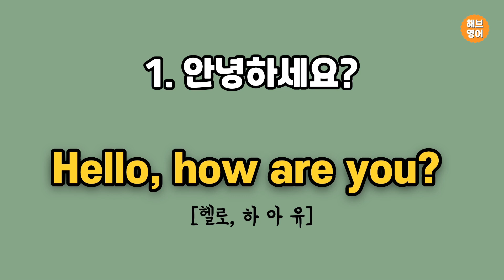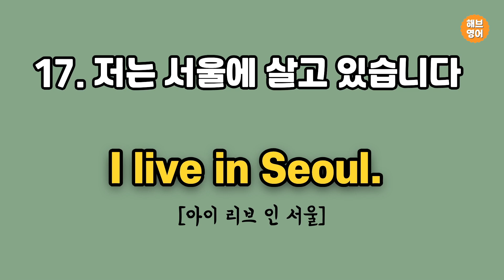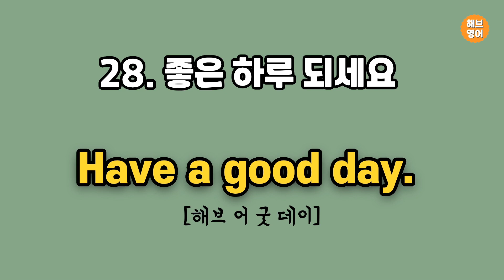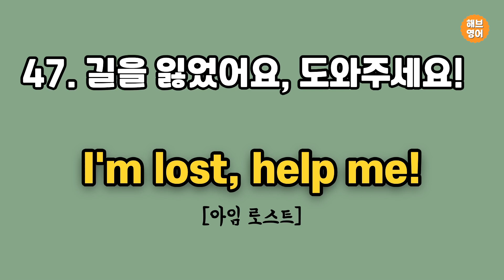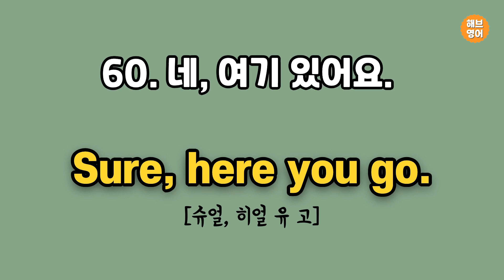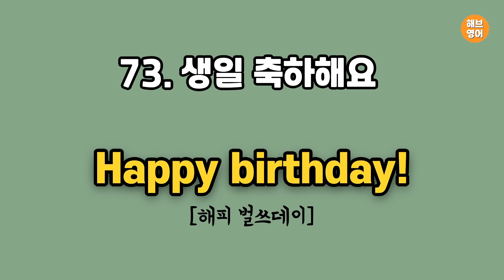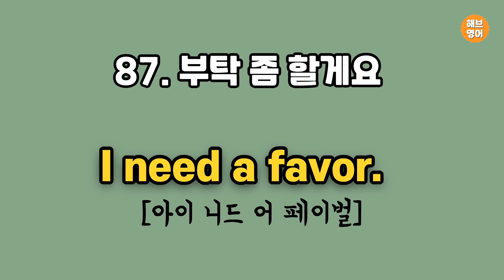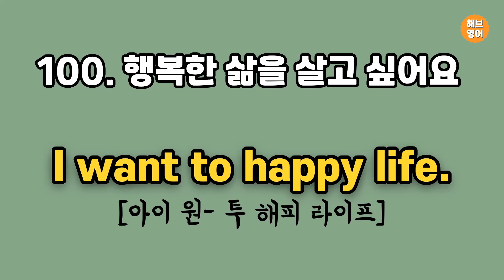원어민이 매일쓰는 기초생활영어 100문장 모음 | 듣기만하면 영어가 나와요 | 1시간 반복듣기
- 원어민 기초 생활영어 #1~#5 영상을 모아 총 100문장을 준비해보았어요!
  음악처럼 틀어놓으세요. 귀에 익숙하도록 반복해서 들어보세요!

- 출근할때, 퇴근할때, 점심시간, 쉬는시간, 운동할 때, 잠들기 전 시간을 활용하여
  꾸준히 듣고 반복해주세요!

- 꾸준히 듣고 반복하다보면 어느샌가 귀가 열리고 영어문장을 자연스럽게
  말하고 있는 자신을 발견하실 수 있답니다!